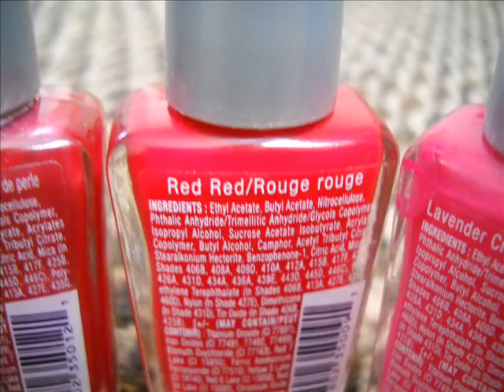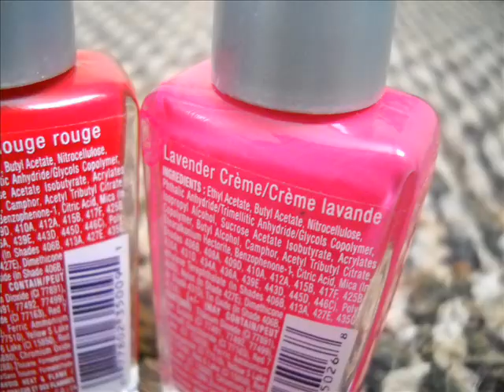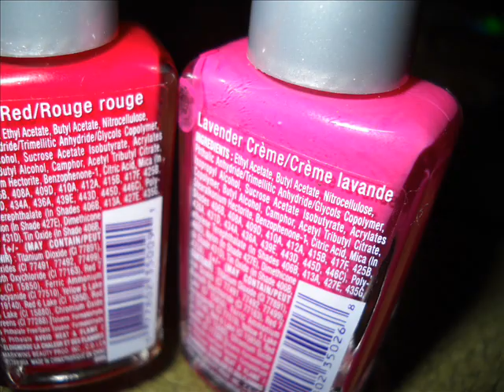Wet n Wild Wild Shine Haul and Swatches